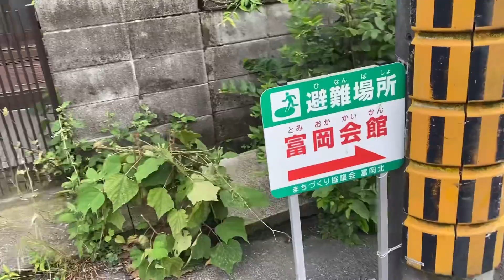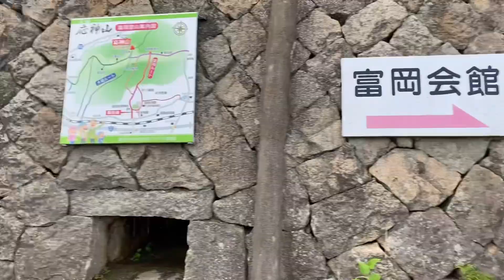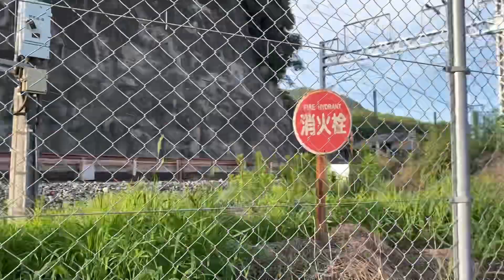笠岡市の処刑場跡と心霊スポット候補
なんくるないさ。

全く怖くない作りを心掛けてるので、恐怖を求める方には物足りなさを感じると思います。

撮影日　2023.7.1（前半→菅原神社〜金浦湾）＆2023.7.2（後半→富岡処刑場跡〜笠岡代官所処刑場跡）